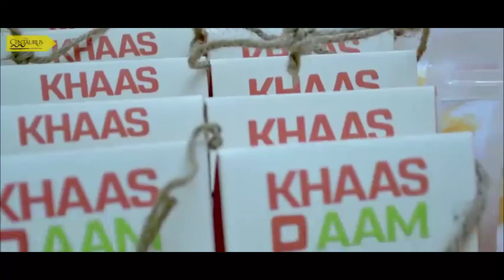7Th Annual Mango Festival 2023 | The Centaurus Mall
A three-day Mango Festival is organized under the Management of The Centaurus Mall, Islamabad Chamber of Commerce Industry, and MNS Agriculture University Multan at The Centaurus Mall from 14Th – 16Th July 2023. The festival has a theme of "Building business network and community outreach," and it showcases stalls with different varieties of mangoes, including seedless mangoes. Senator Muhammad Talha Mahmood (Minister for Religious Affairs and Inter-faith Harmony), Dr. Sardar Rashid Ilyas Khan (SVP Sardar group of companies), Ahsan Zafar Bakhtawari (President ICCI), Major General Muhammad Ajmal Iqbal (R) Vice President Projects Sardar Group and other Guest graced the inauguration, and a number of foreign dignitaries, senior politicians, notables of society, and Vice Chancellor MNS Agriculture University Multan, Professor Dr. Asif Ali (Tamgha-e-Imtiaz), and Rehan Asif Hayat Tipu (CEO Green Agriculture) were also present during the inauguration.
The festival aims to provide an opportunity for capacity sharing knowledge of mango production, post-harvest management, value addition, supply/value chain improvement, and domestic/export marketing. It is attended by academia, researchers, government officials, ambassadors, high commissioners, commercial attachés, agricultural experts, mango growers, traders, exporters, input suppliers, and representatives of cultivators' organizations from all over the country. The exhibition at the pioneer Mall of Islamabad highlights the importance of Pakistani mangoes and aims to increase and enhance its export. This exhibition will play an important role in enhancing the productivity of mangoes.
Pakistan is the fourth-largest producer of mangoes, accounting for 8% of global mango production. The total cultivation area for mangoes in Pakistan is 1.70 million hectares. Currently, there are multiple breeds of mangoes in Pakistan, out of which 9 are registered. The famous types of mangoes, including Chaunsa, Sindhri, Anwar Ratol, and Langra, are known for their unmatched taste. The total yearly production of mangoes is approximately 1.75 million tons, while the average export quantity reached 125,000 metric tons.
During the festival, over 100 varieties of mangoes are displayed. Last year, Pakistani mangoes were exported to many new countries, including Japan, America, Marakish, South Korea, GCC, Central Asia, Far East, European Union, and the UK, which topped the list. The revenue generated from mango exports amounts to 145 million US dollars. Value-added products like dried mangoes, mango leather, and mango pulp are processed under the capacity building program.
This platform will provide a great opportunity for mango lovers to witness and purchase premium-quality mangoes under one umbrella.